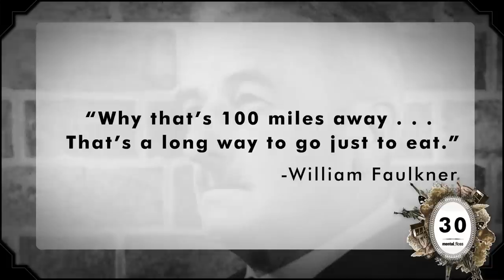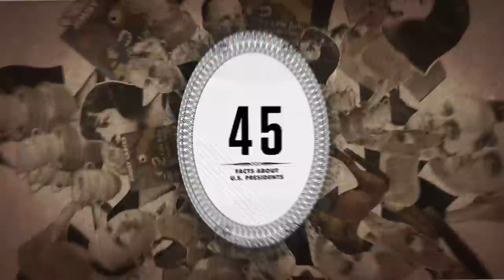45 Odd Facts About US Presidents - mental_floss on YouTube (Ep.3)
A weekly show hosted by John Green, where knowledge junkies get their fix of trivia-tastic information. This week, John discusses 45 rather odd facts about the lives of US Presidents such as which one ran over a lady with his horse, or what Richard Nixon's favorite snack was (hint: it doesn't sound appetizing).